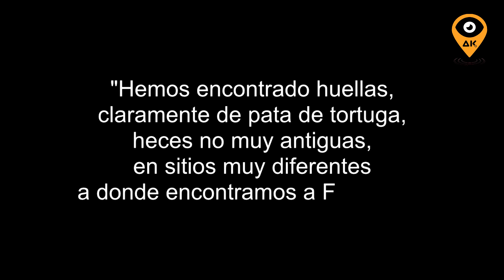El RESURGIMIENTO de la TORTUGA GIGANTE FERNANDA que PARECIA EXTINTA en GALAPAGOS [Ecuador]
✅ Hace unos años atrás, exactamente en el 2019, Galápagos y el Ecuador entero tuvo una gran noticia sobre el hallazgo de Fernanda, una especia de tortuga que se creía extinta hace más de 100 años...

00:00 Fernanda, la tortuga gigante de Galápagos que se creía extinta
00:45 Búsqueda de Fernanda en Galápagos
01:55 Expediciones en las Islas Galápagos
02:12 Conoce lo mejor de Ecuador con AdsKay